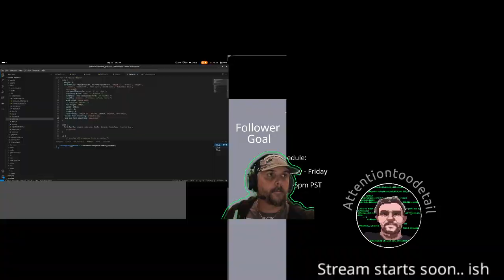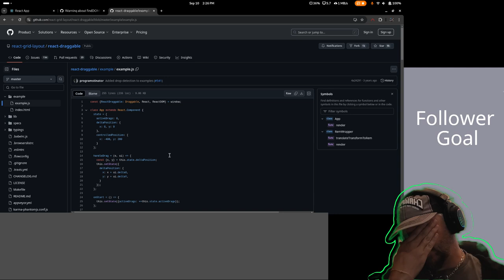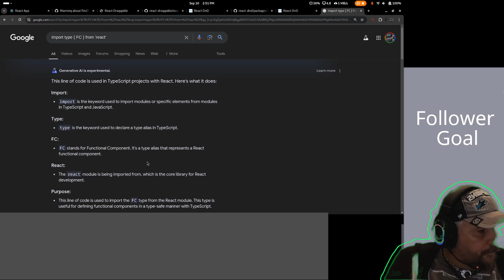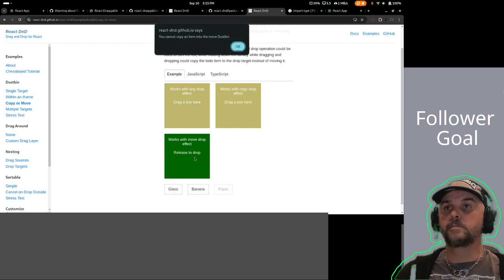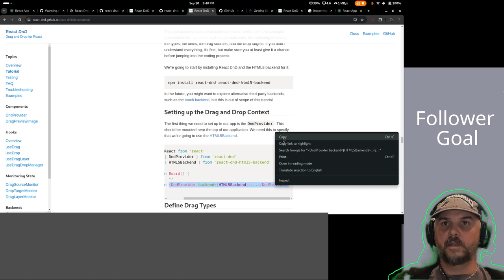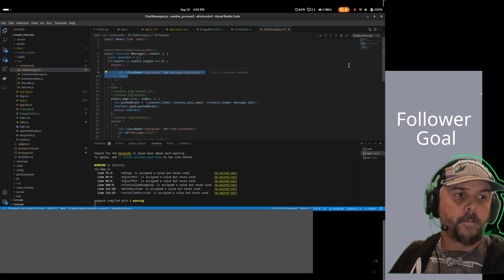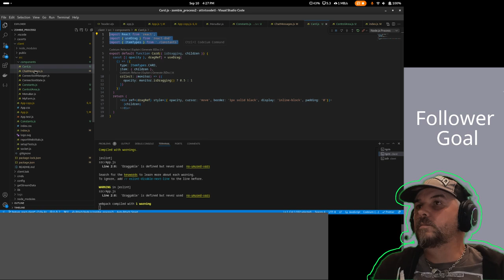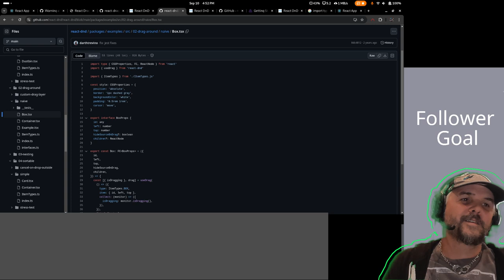Reactjs, Nodejs and comparing Drag and drop frameworks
So Im still no reactjs developer. I'm starting to get used to it and investigating various methods to create the back end for the bot. Considering skipping this "rearranging" stuff and jumping right into just "make it work stupid" MIWS?

That might be tomorrow's stream.